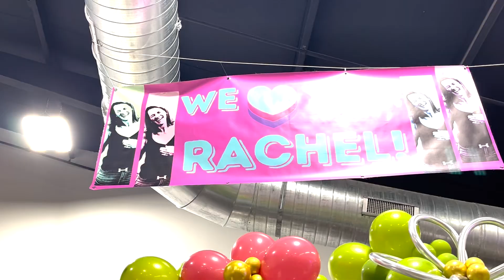Rachel's Goodbye Party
Less work, more LIFE! Can you blame her?

Today is bit bitter-sweet as we say tah-tah-for-now to our BOSS lady, Rachel Stiver Bell!

Rachel...we LOVE you and it's going to be incredibly hard not seeing your face every day. Thank you so much for all your hard work and dedication to this company and to this team. You're the BEST!

Ok, it's getting a little bit misty in here.